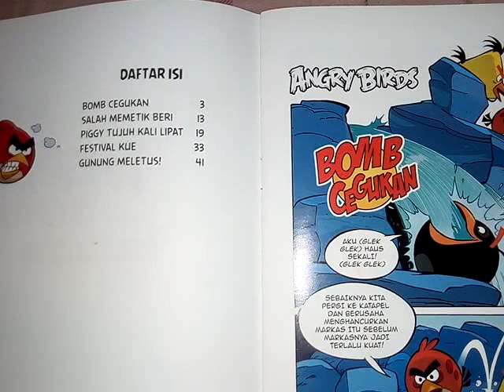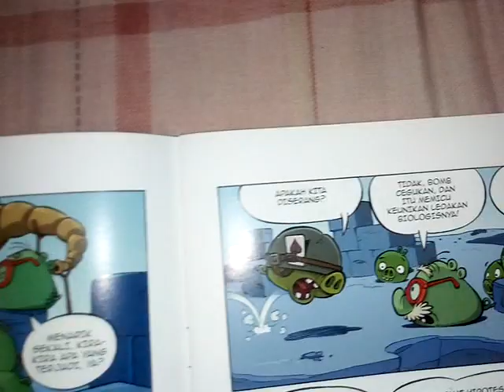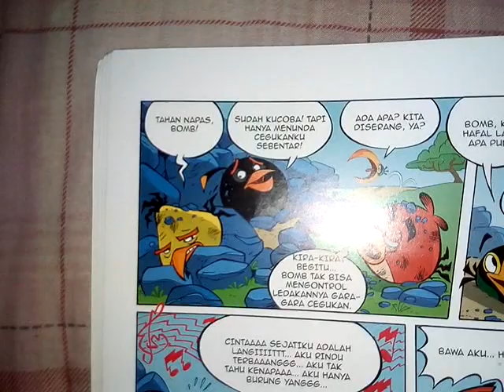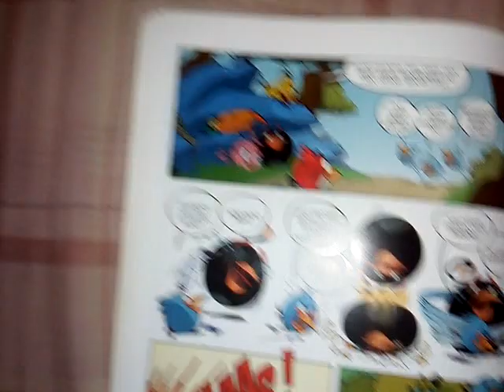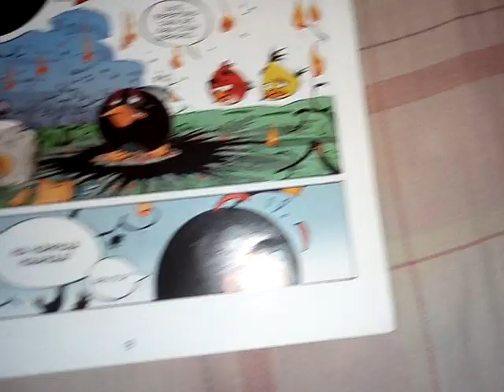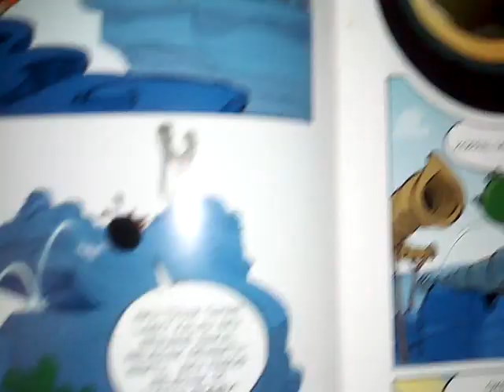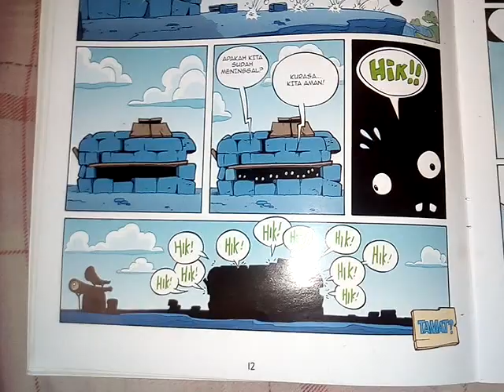Angry Birds Komik #1 Operasi Omelet: Bomb Cegukan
Cerita pertama dari Angry Birds Komik #1. Bomb memiliki masalah dengan cegukan yang dapat menimbulkan ledakan akibat minum air terburu-buru.  Kawan-kawan Angry Birds lainnya berusaha untuk menyembuhkannya. Sayangnya, tak satupun usaha mereka ada yang berhasil. Di akhir cerita, Bomb dapat sembuh dengan sendirinya setelah memaksakan diri untuk cegukan agar dapat meledak di daerah piggy.